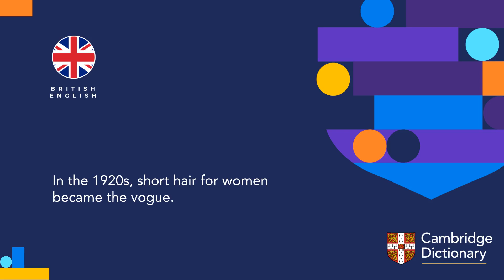How to pronounce vogue | British English and American English pronunciation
Learn how to pronounce "vogue" in British English and American English. Hear the pronunciation of the word on its own and in example sentences.

Look up the meaning of “vogue” and thousands of other words and pronunciations for free in the Cambridge Dictionary